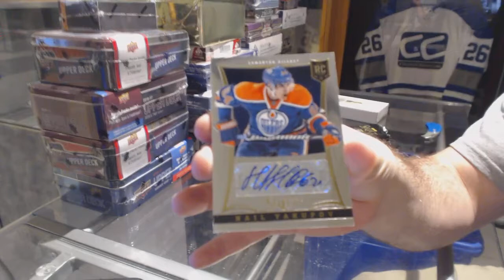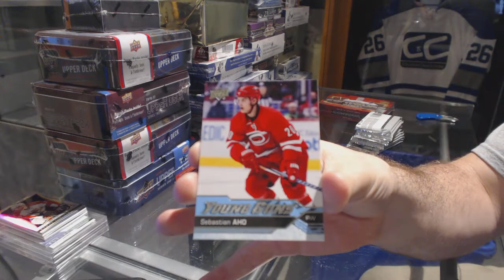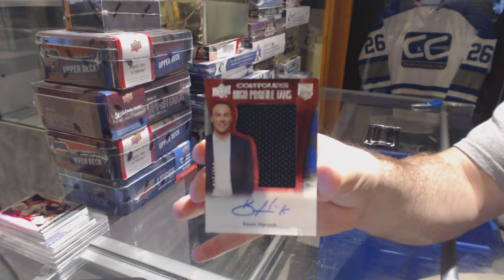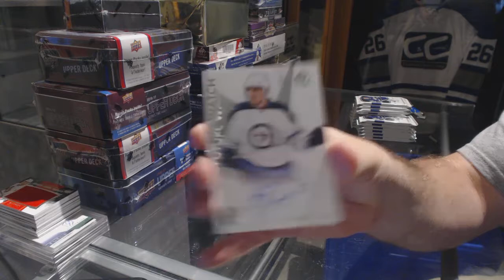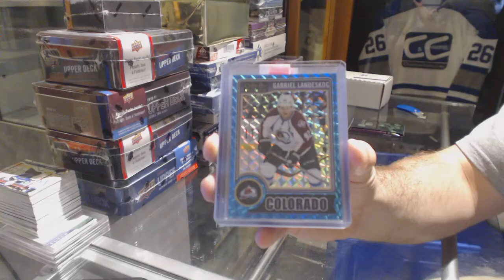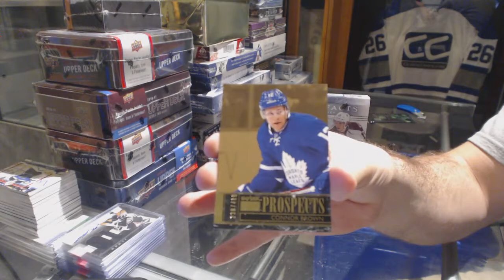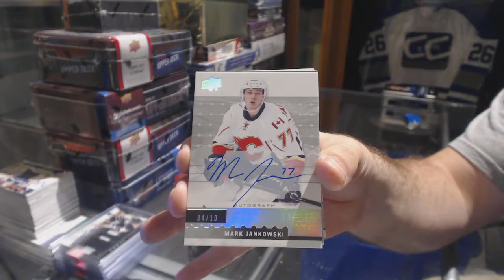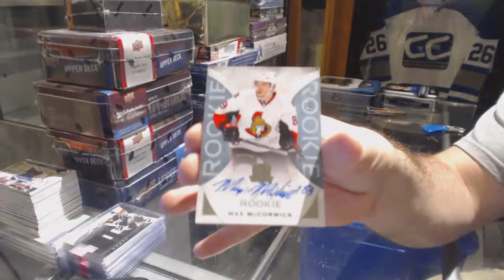Sunday Stacked Group Break Mix Break Hockey Box Breaks - C&C GB #7728